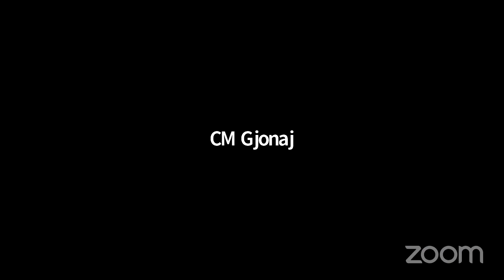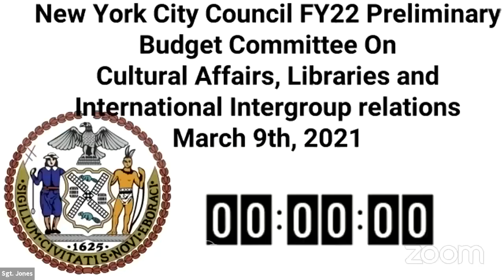Cultural Affairs, Li... NYCC REMOTE CULAFFAIRS 03092021 Wed 10 Mar 2021 19 40 08 0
Committee on Cultural Affairs, Libraries and International Intergroup Relations 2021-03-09T00:00:00 10:00 AM REMOTE HEARING (VIRTUAL ROOM 2) null

 KEY: null

 ID: 18476

 GUID: F219E4E4-1B9B-4ECC-9CAE-8D2238B06B1D

Cultural Affairs, Li... NYCC REMOTE CULAFFAIRS 03092021 Wed 10 Mar 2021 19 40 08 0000